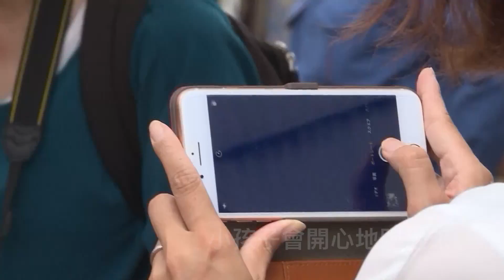上街吧，去玩! 東京篇